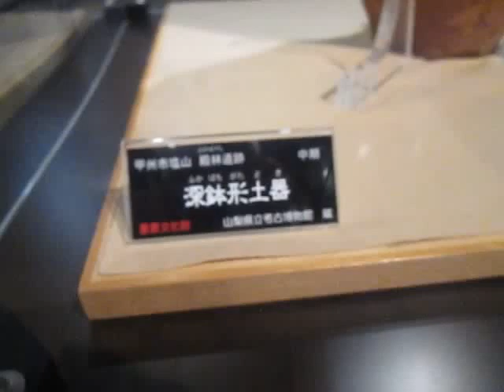山梨県立考古博物館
曽根丘陵公園

縄文土器

土偶